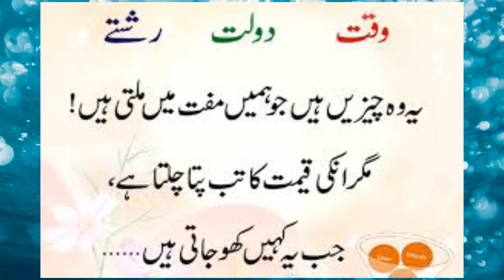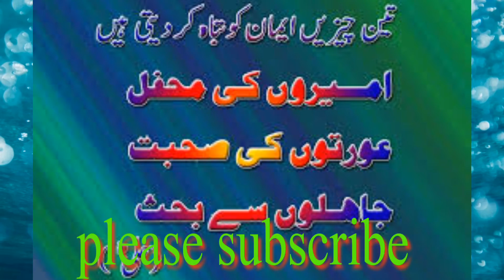Apne bhai ki imdad kijiye aur apne rizq aur apni umr mein Barkat hasil kijiye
میں اپنے تمام ناظرین بھائی بہنوں سے گزارش کرتا ہوں ہوں کہ اس حدیث پاک کے کے روشنی میں اپنے آپ کو ڈھال لیں علی اور گھریلو معاملات کو دور کریں کرے اور اپنے اس بھائی  کی بھی مدد کریں تھوڑی سی اپنی انگلی کو زحمت دے  کرلاءیک اور شیر ر اور سبسکرائب کرنا نہ بھولیں کیوں کہ آپ کی چھوٹی سی محنت ومشقت آپ کے اس بھائی کے لئے یے بہت ہی بڑی حوصلہ افزائی کا کا سامان بن سکتی  ہے اور مجھے بالکل یقین ہے ہے کہ ہمارے بھائی بہن ہماری چھوٹی سی اس گزارش کو ضرور قبول فرمائیں گے